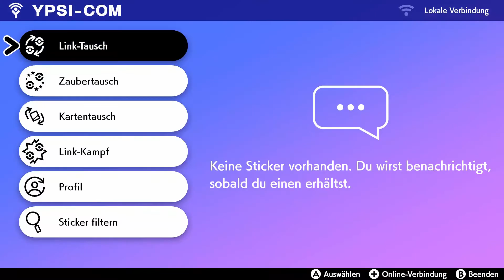Lets Play Pokemon Schwert #41 | Der unerwarte Kampf vs. Betys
Lets Play Pokemon Schwert
Heute geht es im Pokemon Schwert Lets Play weiter. Nachdem wir alle Dynamax-Pokemon besiegen konnten fordert uns Betys unerwartet herraus. Können wir den Kampf gewinnen ?